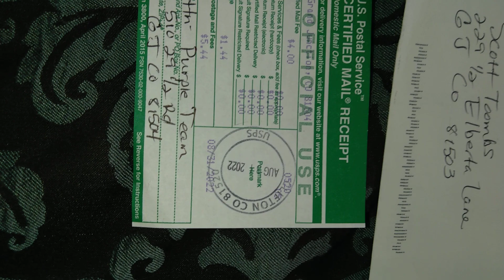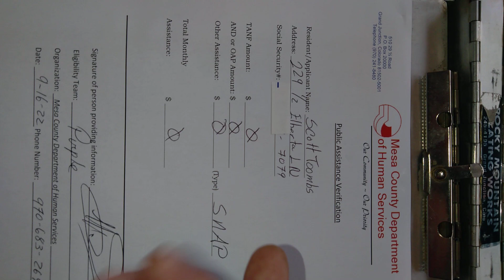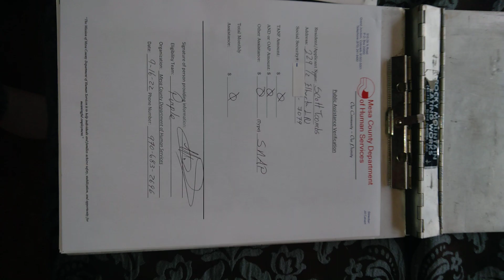20220917-094151 - legal edit, as a time (sealed explanation of redaction) = good cause/investigation